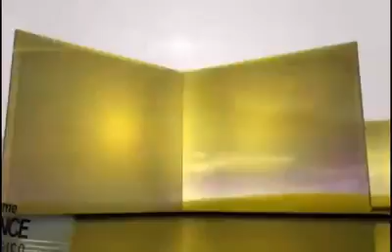Shiloah English Town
You new and best option!
Tu nueva y mejor opción!
APRENDE INGLÉS!!!